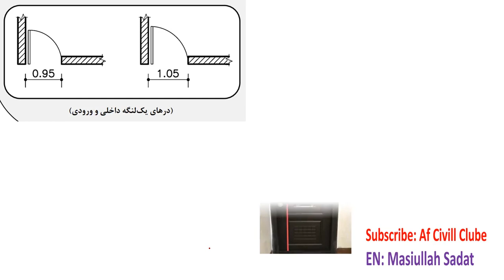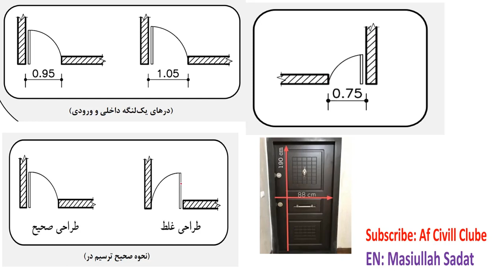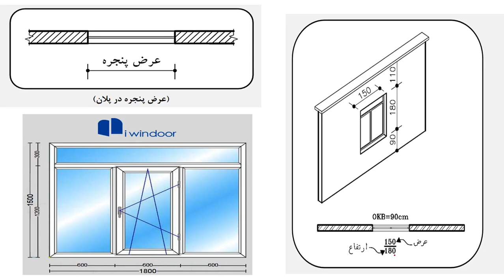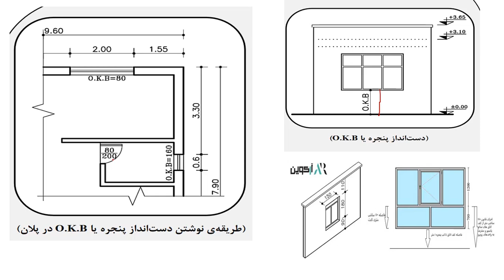چطور میتوانیم ابعاد استندر دروازه Doors کلکین Windows تعین کنیم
در درس می پردازیم اندازه های استندرد دروازه کلکین همچنان نمایش دروازه کلکین در پلان نحوع قرار گیری درست کلکین دروازه در پلان